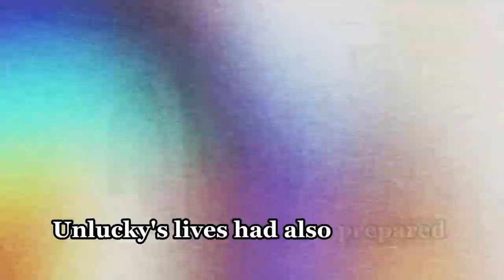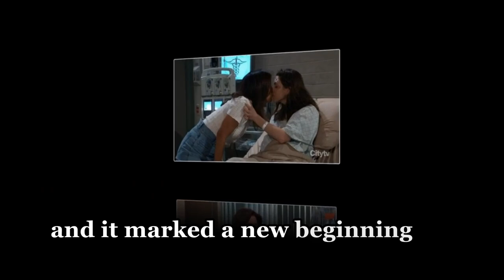GH Spoilers Next two weeks of October 7 to October 11, 2024